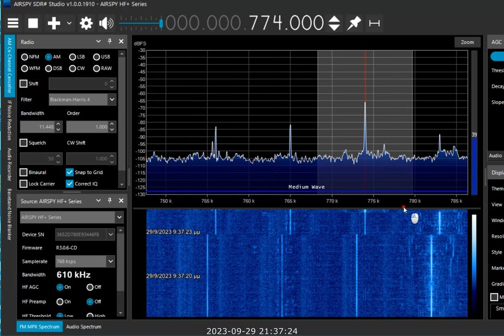SDR# studio : suppressed AM reception